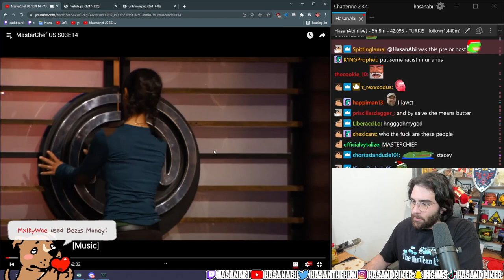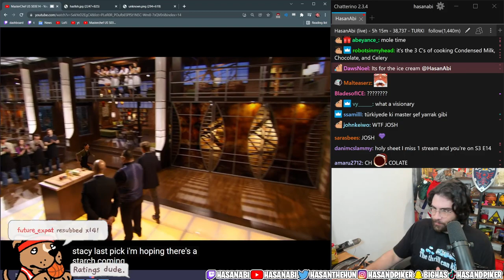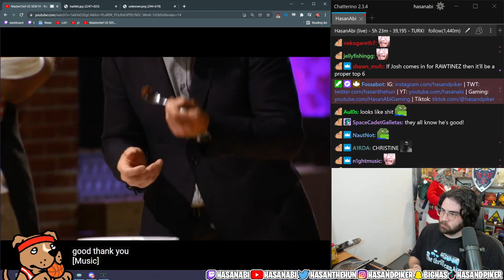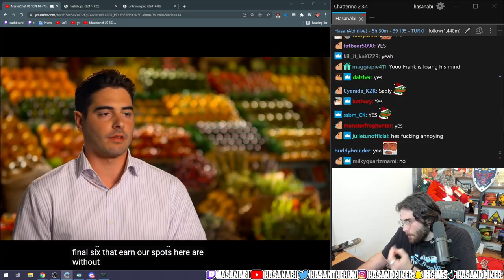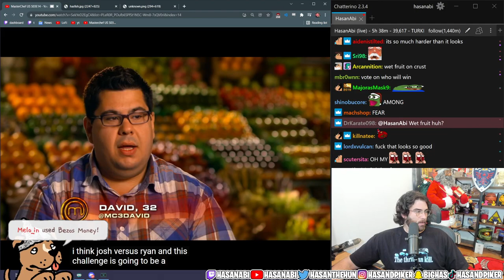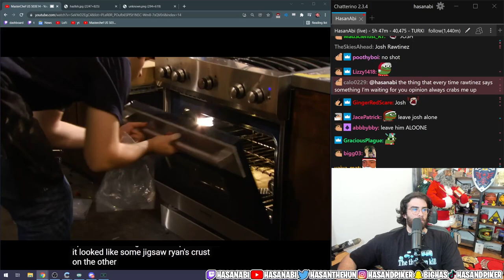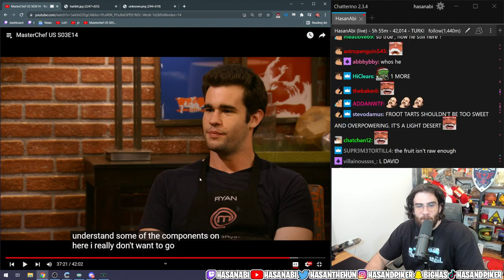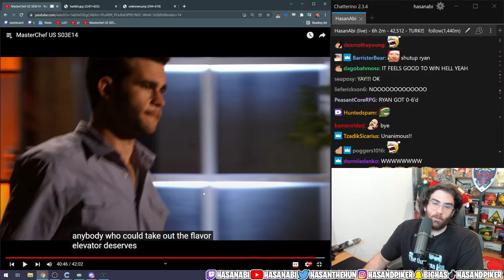Hasan REACTS to MasterChef US S03E14